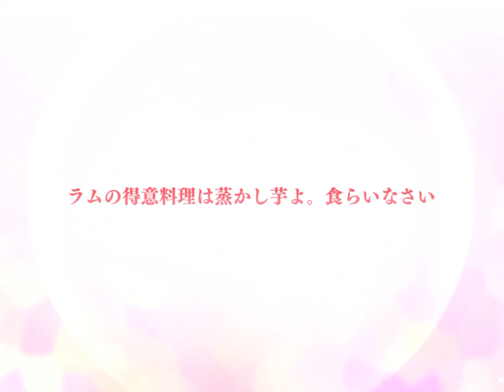【プリコネR】Ram ★6 Ascension quest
Probably the easiest to get as she's a welfare, get her while you can folks we might never get this chance ever again.

Now she not only whole team bind but also blowback as well, but the defense is low so break them quick.